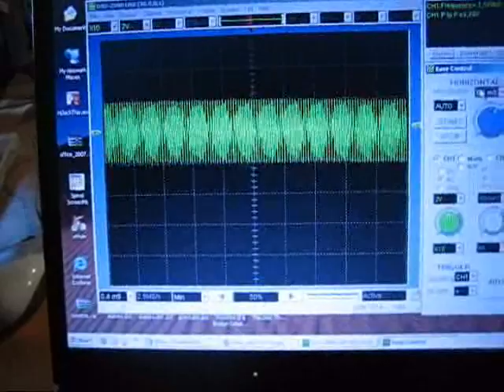Playing around with resonance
The power source in this experiment is the function generator. The cap bank is 3uF. The coil is a HV transformer, don't know the turn counts. The coil sore is some ferrite rods. I just sweep around the frequencies and when I hit the sweetspot, the CFL lights up.